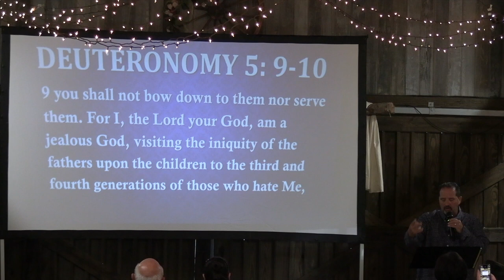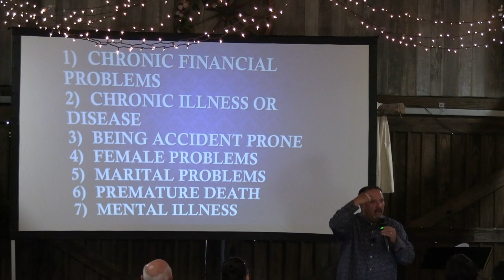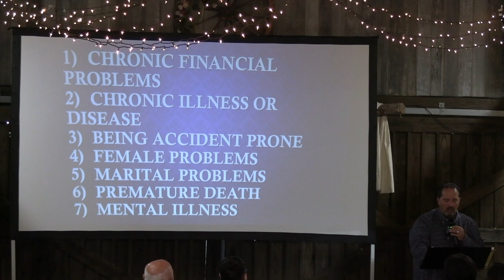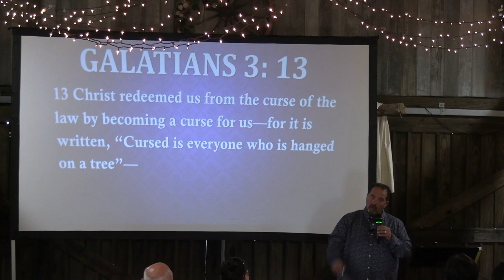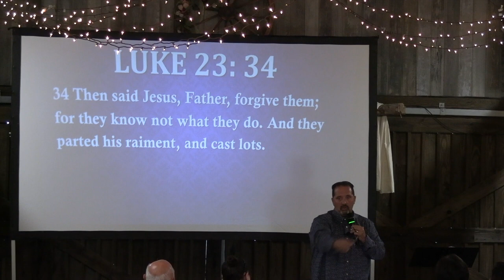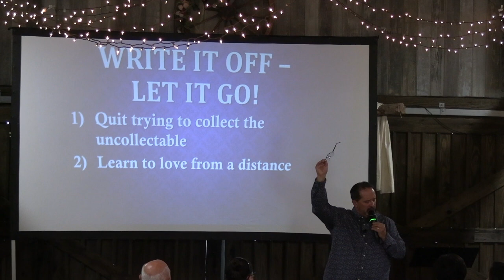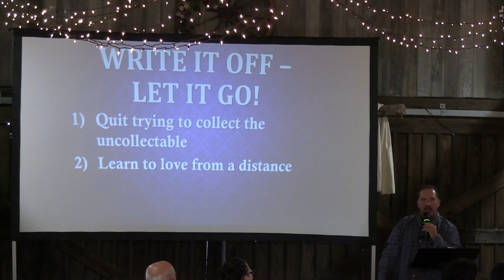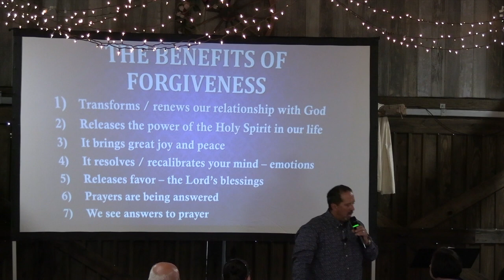Defeating Strongholds of the Mind - Part 2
Pastor Derek Buchert